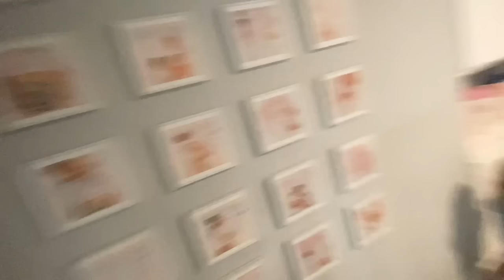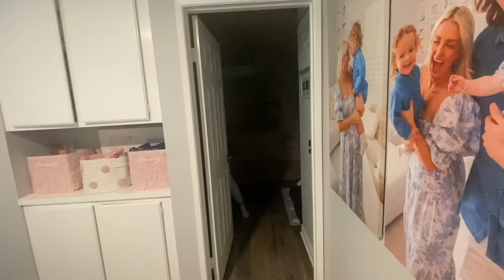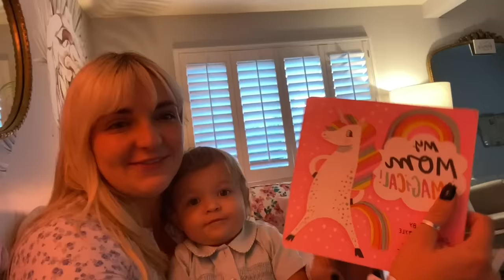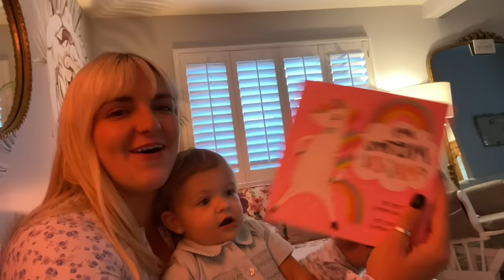A Day In My Mom Life: 3 Under 3